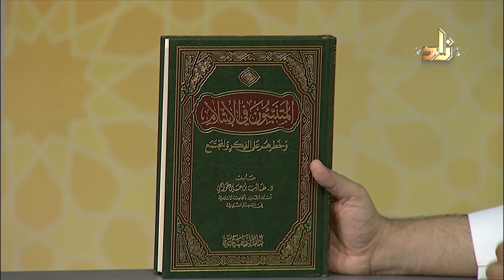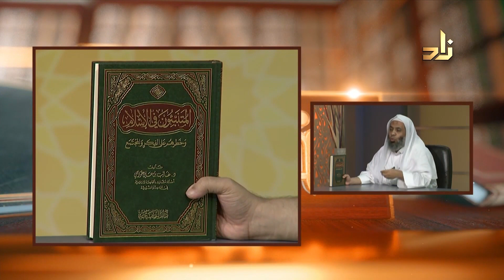كتاب ( المتنبئون في الإسلام وخطرهم على الفكر والمجتمع ) | برنامج الخزانة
برنامج الخزانة | الحلقة 107 | مع الشيخ عبد الله بن سالم البطاطي - تقديم : حسّان الغامدي

يأتيكم كل سبت الساعة 9:30 م وأربعاء 10:45 م بتوقيت مكة المكرمة على قناة زاد العلمية